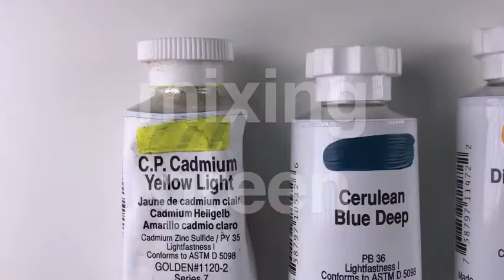Mixing Green - Colour Mixing Tips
How to create a wide spectrum of greens by combining warm and cool shades.

Using •Cadmium Yellow Light •Diarylide Yellow •Cerulean Blue Deep and •Ultramarine Blue, you'll see how you can create a green that suits your needs - warm or acid, brownish or emerald.

These videos maybe shared but must be credited to the maker.